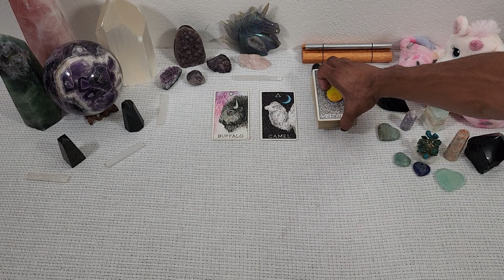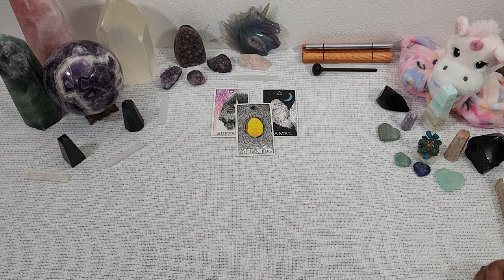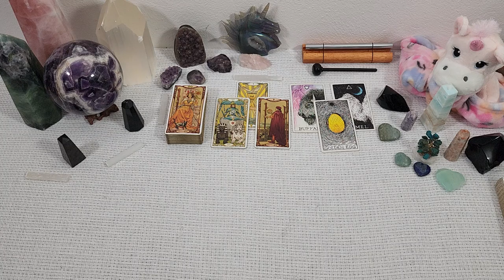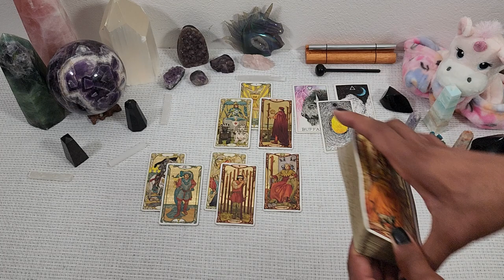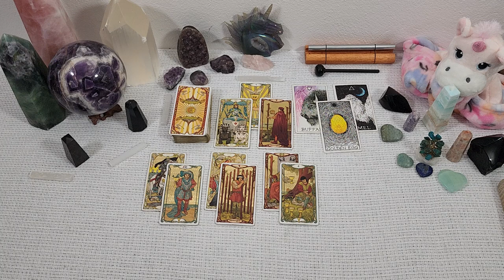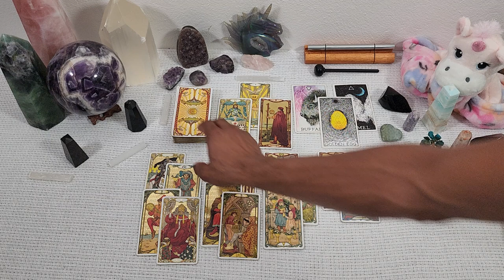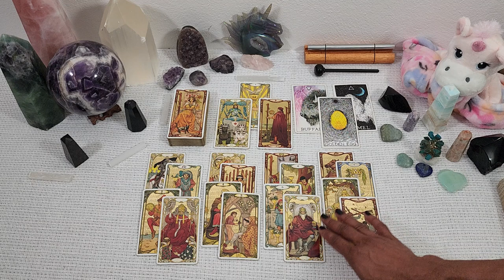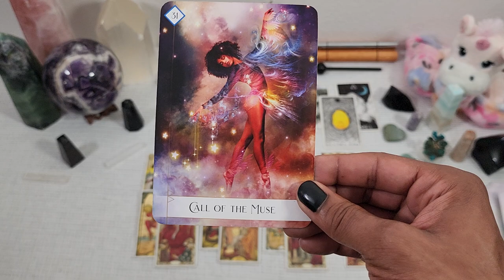♋Cancer♋ ~ Your Life Changes When You Realize You Can Do ANYTHING!!! - April 2022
30 min - $65
60 min - $130

Available oracle decks:
~Crystal Mandala
~Sacred Rebels